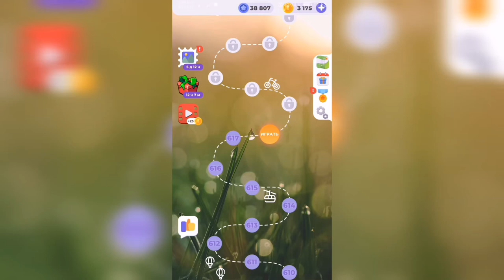Линия слова / Любуясь закатом / Уровень 618